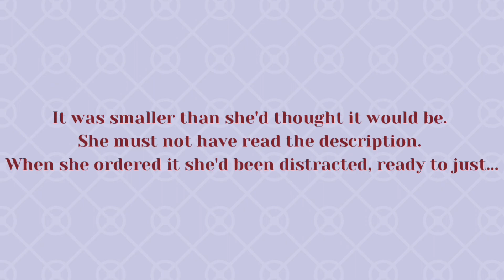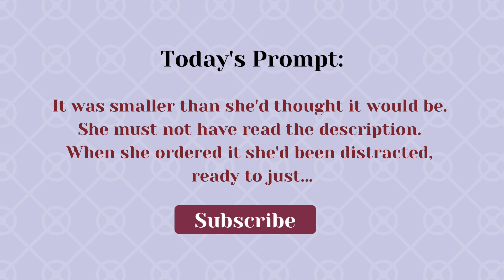Daily Prompt + Creativity Yoga Flow: Smaller Than She'd Thought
This combination creative yoga flow and writing prompt is designed to help creatives bust through writer's blocks or creative ruts. We'll give a prompt, do a creativity-inducing yoga flow together, then create!

Today's prompt: "It was smaller than she'd thought it would be. She must not have read the description. When she ordered it she'd been distracted, ready to just..."

Timestamps:
00:00 Start
00:33 Today's Prompt
01:00 The Rut busting flow
13:53 25-minute writing sprint

Art display by Greg Domagalski.

Writing is hard. Accepting these truths will make it easier.